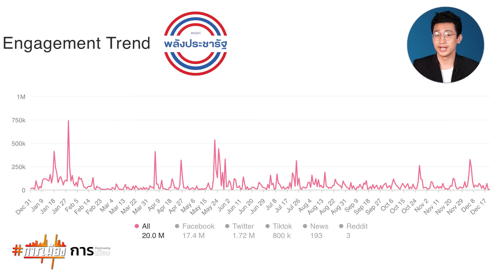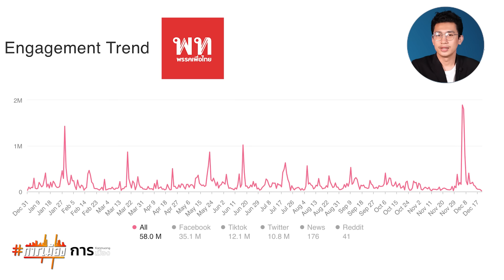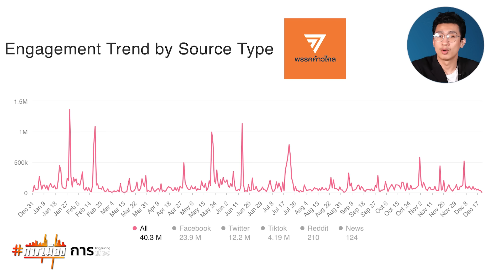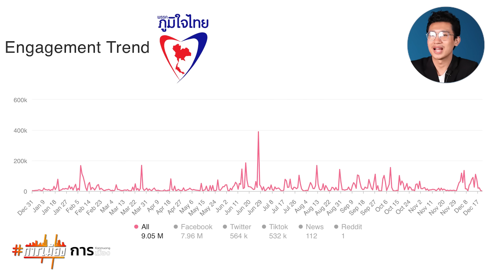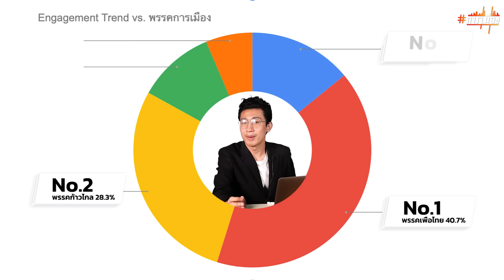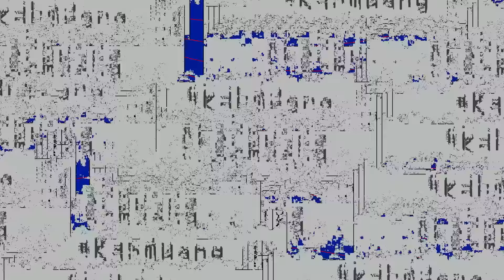แฮชแท็กการเมือง : EP. Special Data 1 ปี ของแต่ละพรรคการเมือง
รายการ การเมือง รายการที่จะเอาแฮชเทคเด่น แฮชแทคดัง แฮชเทคปัง มาพูดคุยกันบนพื้นฐานของข้อมูลที่เกิดขึ้นจริงบนโลกออนไลน์
พบกับ EP.Special Data 1 ปี ของแต่ละพรรคการเมือง
อีกเพียงไม่กี่วันก็จะครบปี 2565 แล้ว เช่นเดียวกันกับอายุของสภาฯ ที่จะครบวาระในวันที่ 23 มีนาคมปี 2566
และอีกไม่กี่เดือนหลังจากนั้นก็จะเข้าสู่ช่วงหาเสียงเลือกตั้งอีกครั้งหนึ่ง ที่แต่ละพรรคต้องแข่งขันกันเอาชนะใจประชาชน
ก่อนที่จะไปถึงเวลานั้น ลองกลับมาย้อนกันดูกันดีกว่าว่า เสียงสะท้อนที่เกิดขึ้นของคนบนโลกโซเชียลในปี 2565 ที่ผ่านมาเป็นอย่างไรกันบ้าง โดยเริ่มจากพรรคการเมืองเด่น พรรคการเมืองที่ถูกพูดถึงกันอยู่บ่อยครั้ง
พรรคพลังประชารัฐ พรรคเพื่อไทย พรรคก้าวไกล พรรคประชาธิปัตย์ พรรคภูมิใจไทย
ใน 1 ปีที่ผ่านมา ถูกพูดถึงอย่างไรกันบ้างนะ ?
สามารถติดตามเรื่องราวการเมืองตามช่องทางต่างๆ ได้ที่นี่